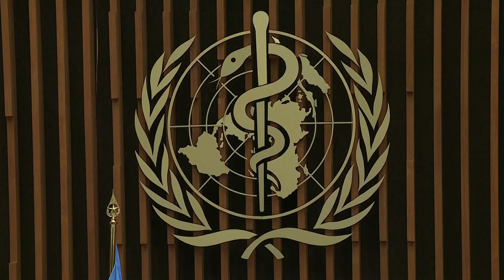WHO holds a press briefing on Covid as countries prepare to distribute vaccine — 12/4/20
The World Health Organization is holding a briefing Friday on the coronavirus pandemic as countries across the globe prepare distribution networks for a forthcoming vaccine.

Developing and approving a Covid-19 vaccine is only the first step toward suppressing the pandemic. It's like arriving at base camp on Mount Everest, Dr. Mike Ryan, executive director of the WHO's health emergencies program, said during a livestreamed Q&A session from the agency's Geneva headquarters on Wednesday.